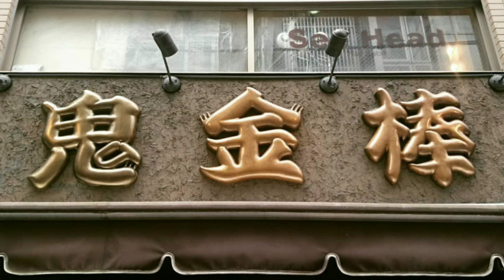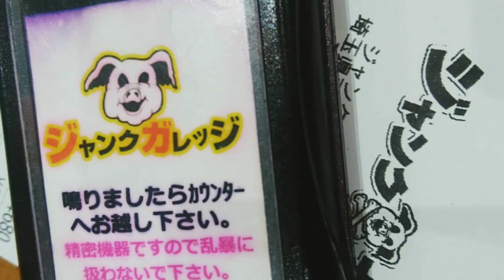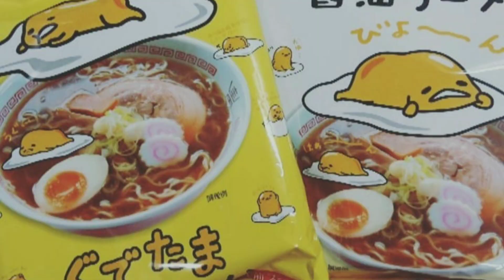【ラーメン】俺のカメラフォルダが火を噴くぜ。～めねぎの身体の半分はラーメン二郎で出来ています・其の九～【画像垂れ流し】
わたしのカメラフォルダはほぼラーメンの写真で埋まっていたのでその画像をただ流して「あ～ラーメン食いてぇ」と思うだけの動画です。

たまにうどんとか蕎麦とか焼きそばとかもあります。